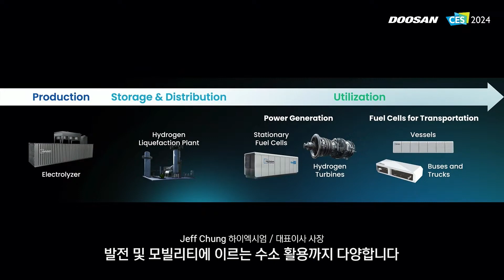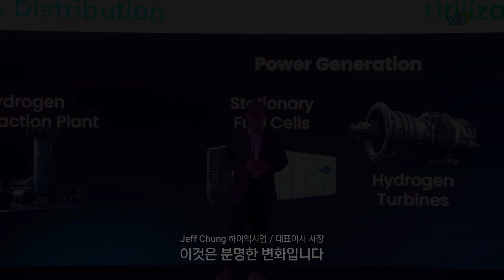[DOOSAN | CES 2024] 우리는 왜 수소 사업에 집중할까? - Jeff Chung 하이엑시엄 대표이사 사장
Our Planet, Our Future🌏

깨끗한 미래를 꿈꾸는 두산이 만들어낸 기술들은 어떤 이야기를 담고 있을까요?
두산그룹 경영진들의 야심찬 이야기 들어보시죠!